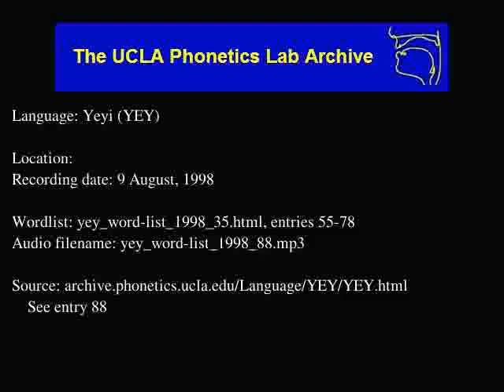Yeyi audio: yey_word-list_1998_88